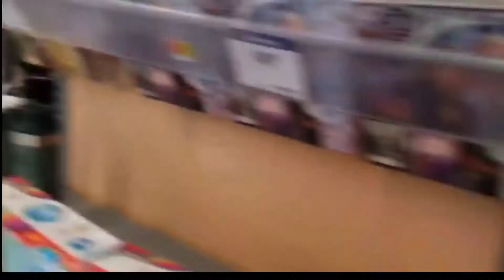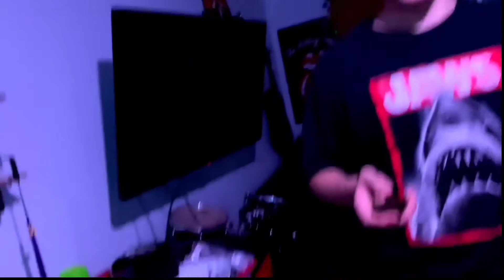Funniest moments from all Tomy vlogs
funny
funny moments
vlog
tomy vlog